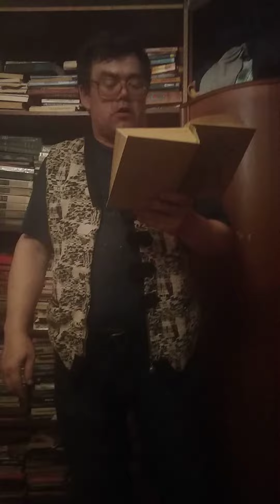Поэты Века - Мустай Карим стих Ты пишешь мне.